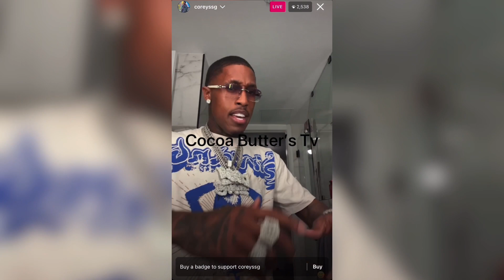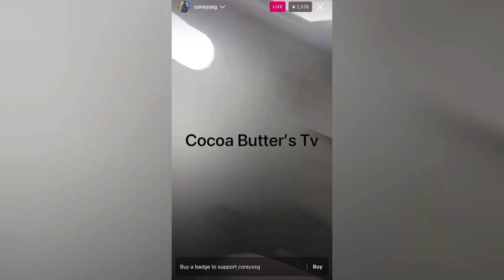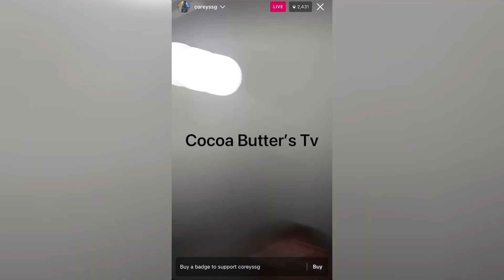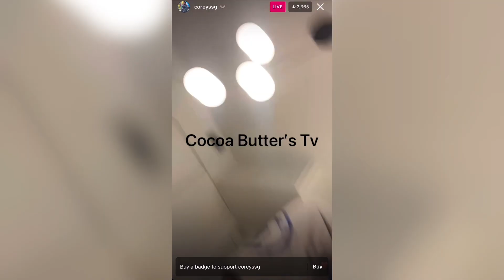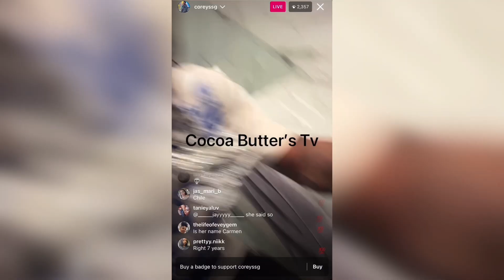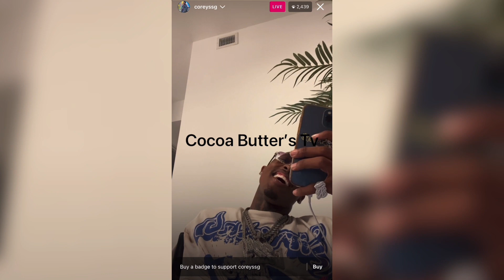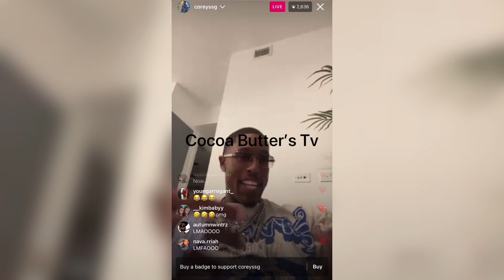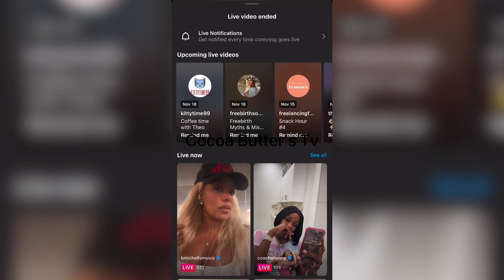Corey Spills the Truth about Carmen’s family secrets 7 day & 7 nights @CoreySSG31 ​⁠